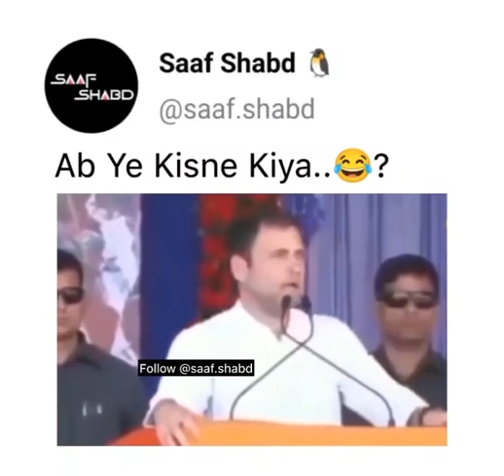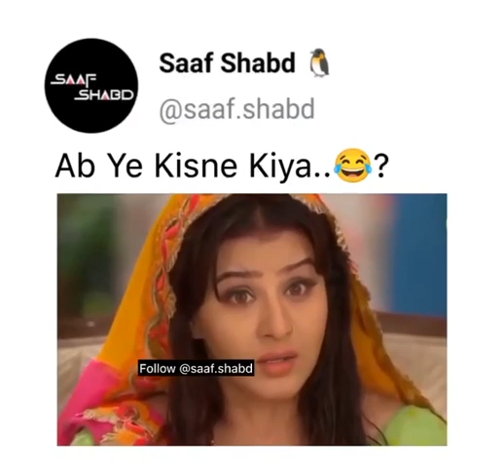bhabhi ji and rahul full funny video 🙈🙈🙈🙈